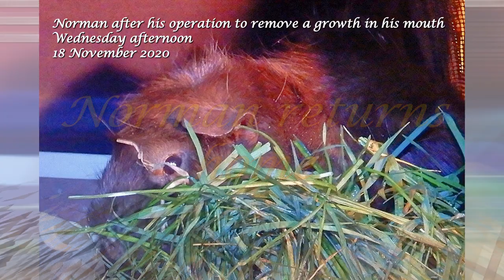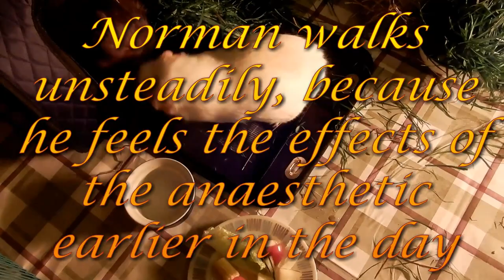Norman has an operation 18 xi 2020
Norman had an operation at a vet’s surgery on Wednesday, 18 November 2020